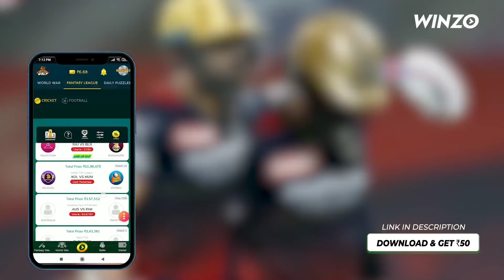സഞ്ജുവിന്റെ കാര്യം തീരുമാനമായി,സുര്യ ഇഞ്ചുറി,CSK രക്ഷപ്പെട്ടു|RAINA IN CSK|SURYA MI|SANJU|RCB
# WINZO # ENMAY

RR VS RCB:RCB के ख़िलाफ Butter Hetmyer ने रोंग्टे खड़े करने वाले छक्के ठोक कर उड़ाए Kohli के पर्क्छे